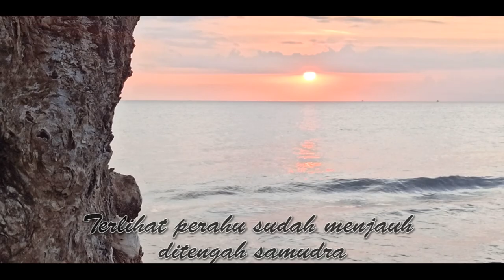Upacara Pitra Yadnya Terheboh 2023 - Panaraga, Cakranegara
TERIMA KASIH

Upacara Pitra Yadnya  Sang Sede Jero Tusan - Geriye Panaraga Cakranegara Lombok 2023 | 14 Agustus 2023 | Ratusan Semeton Mengiringi

Om Swastiastu

Video ini adalah Dokumentasi Upacara Pelebon Sang Sede - JERO TUSAN yang dikemas dalam bentuk Video Cinematic.

Untuk Para Semethon yang tidak bisa kami sebutkan satu persatu, kami atas nama keluarga Besar Jero Tusan, Geriya Panaraga - Cakranegara, mengucapkan Terima kasih atas keikutsertaan dalam Karya Pelebon ini.
Dan Tidak lupa juga kami menghaturkan Terima kasih untuk para Pendita Ide Pedande dan Ide Pemangku yang sudah memuput Karya Pelebon ini.

Dalam Dudonan Karya Pelebon :
* Ngarye Pepage : Redite, 13 Agustus 2023, jam 08.00 wita
* Nyiraman : Some, 14 Agustus 2023, jam 10.00 wita
* Raris Memargi Ke Setra Swasta Pranawa Abiantubuh, jam 12.00 wita
* Raris Nganyut ke Segare